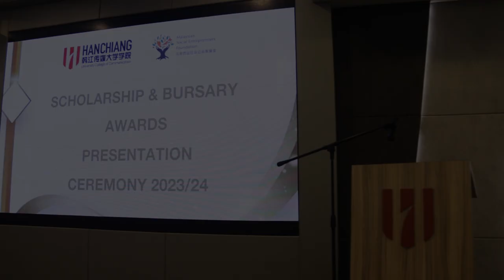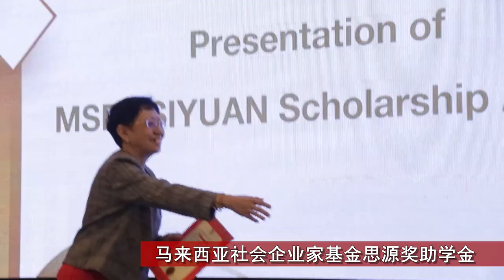韩大奖助学金及马来西亚社会企业家基金思源奖助学金颁发仪式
韩江传媒大学学院于5月15日为117名学生举行韩大奖助学金及马来西亚社会企业家基金思源奖助学金颁赠仪式。韩大在2023年至2024年1月期间，共发放了总额超过91万令吉的奖助学金予110名学生。其中有55名学生获得韩大奖学金、7名学生获得名誉校长奖学金、1名学生获得体育运动员奖学金、10名学生获得韩大特别助学金、9名学生获得国立中学校长和独立中学校长推荐助学金、及28名学生获得校友助学金。而马来西亚社会企业家基金思源奖助学金则高达14万5894令吉，共有7名学生受惠。
欲知更多资讯，欢迎浏览我们的页面